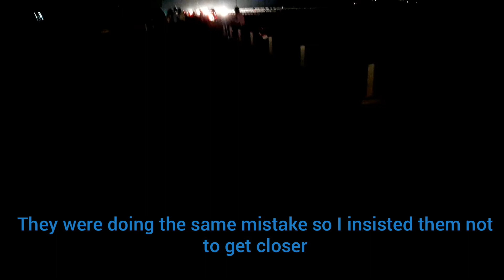Stunts on this beauty✌ Best place for stunts& photoshoot📸🎬 |Vlog Session |Basic Stunt| Practicing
Hii friends ,this video is on the way to good location for photoshoots and little bit of stunting. In this video I will show you guys the route for this place.